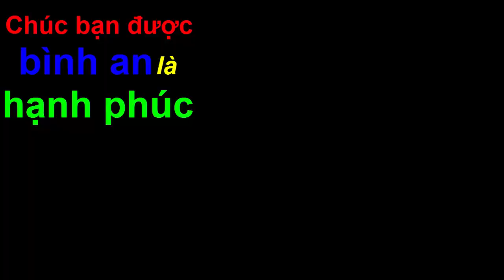1 Phép Thử Để Biết Có Thật Khó hay Dễ | Biết Thì Dễ, Không Biết Thì Khó(2+2=?). đstv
Đăng ký Miễn Phí tại đây Khó & dễ! Biết thì dễ, không biết thì khó! Thật ra thì chẳng có việc gì là khó hay dễ cả mà nếu biết thì rất dễ, còn không biết thì lại là rất khó! Vâng nếu bạn hay gặp phải khó khăn thì đây là cách thoát khỏi khó khăn khoa học nhất đấy bạn ạ! Trong video này là cách 100% sẽ thoát khỏi khó khăn nếu bạn quyết tâm thực hiện nó!  Rất nhiều người thường xuyên than vãn về những khó khăn của họ, nhưng thực chất gặp khó khăn chỉ là chúng ta không biết cách giải quyết thôi! Vậy cách 100% thoát khỏi khó khăn hay nhất là hãy đi học để biết cách thoát khỏi khó khăn một cách khoa học nhất! Trong video này đstv lấy ví dụ về phép tính cộng 2+2=? để dễ nhớ cho rằng nếu không biết phép cộng thì 2+2 cũng không thể giải được! Vậy muốn giải quyết một vấn đề nào đó thì chúng ta nên đi học cách giải quyết vấn đề đó và chúng ta sẽ thành công!
Lời cuối “đời sống thú vị” xin chân thành cảm ơn bạn vì tất cả! Chúc bạn cùng gia đình được bình an là hạnh phúc!